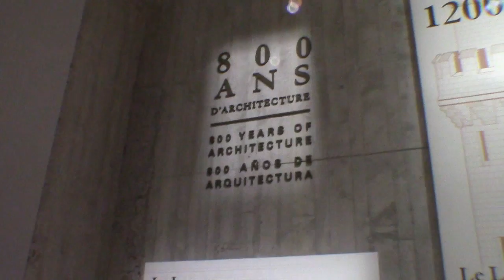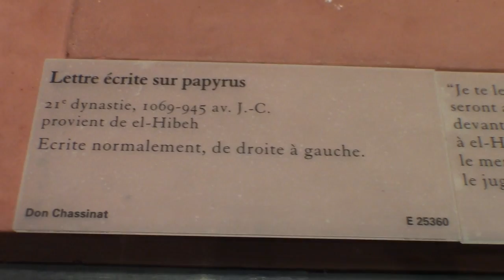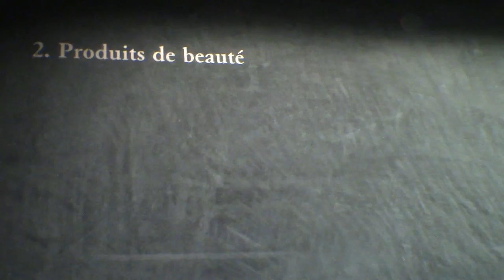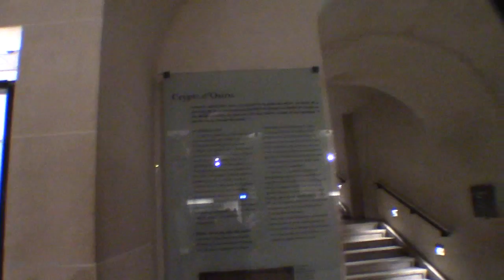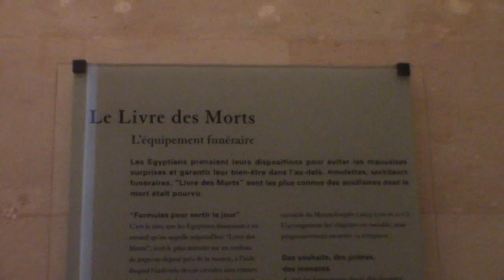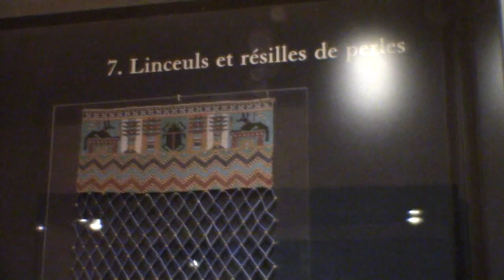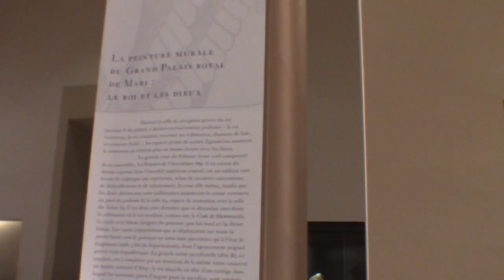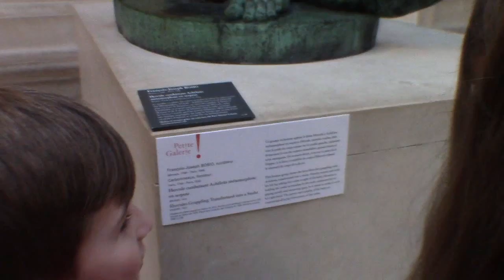1435 2016 UNE VISITE AU MUSEE DU LOUVRE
Visite d'une partie du Louvre